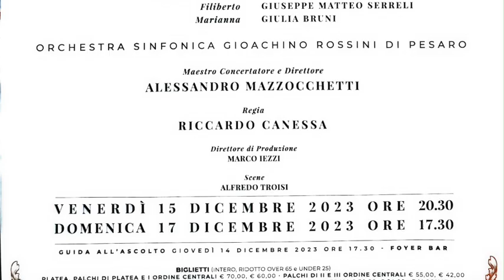Giacomo Puccini's Il signor Bruschino - Live@TeatroMarrucinoChieti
This is part of a reportage I did for the Teatro Marrucino in Chieti (IT) during the performance of Giacomo Puccini's Il signor Bruschino.